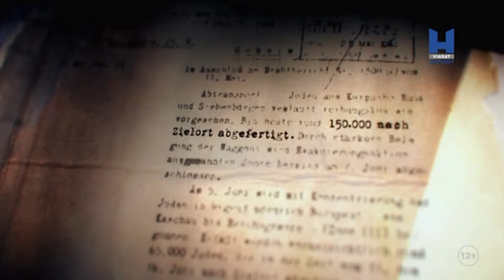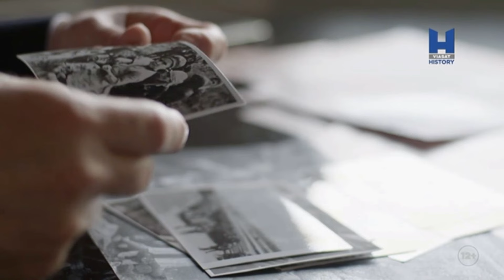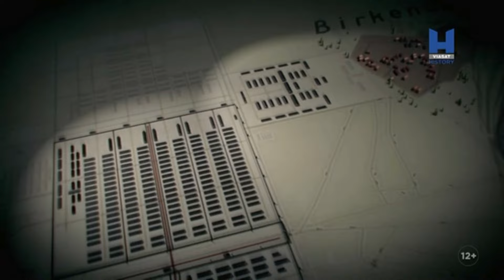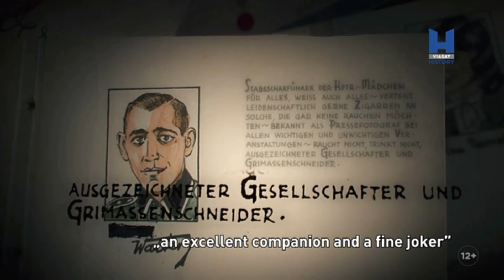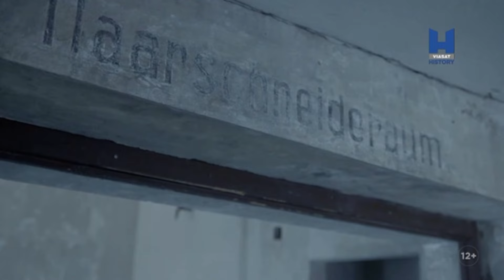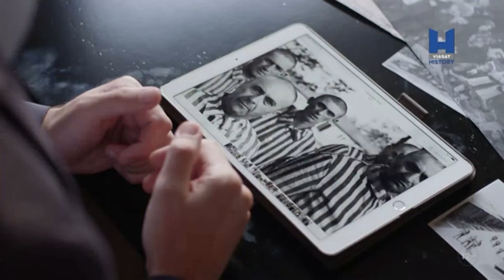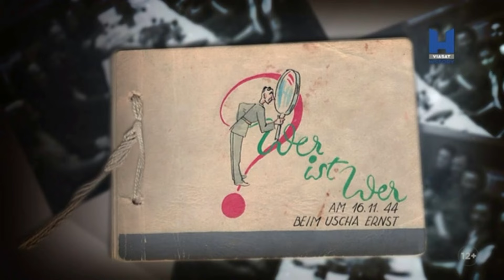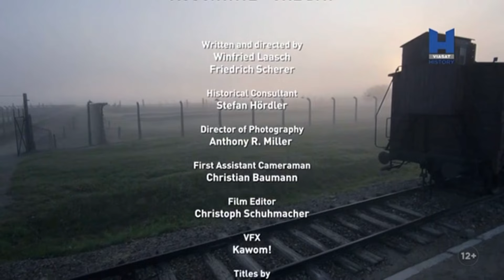Egy nap Auschwitzban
Ein Tag in Auschwitz
A dokumentumfilm egy tipikus 1944-es nap történetét meséli el az auschwitzi koncentrációs táborban; egy egyedülálló dokumentum az alapja, amit az izraeli emlékhelyen, Yad Vashemben tartanak.